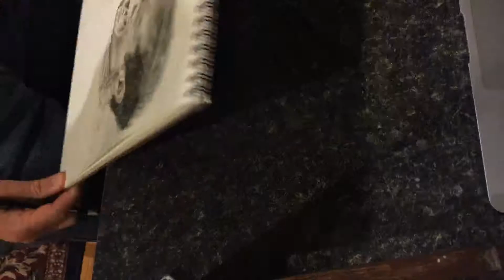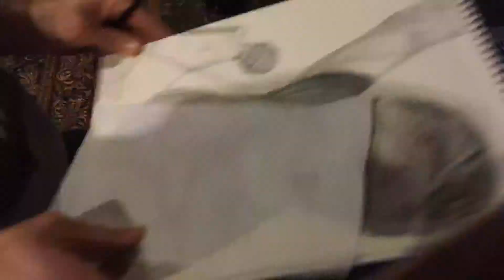Drawing Time Lapse